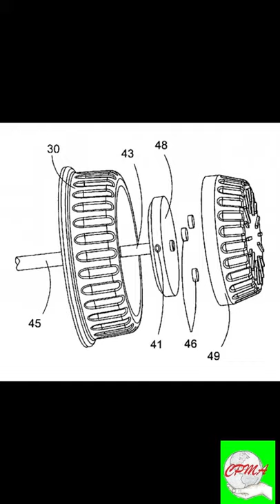Botões Macro e Micrométricos - Parte 01